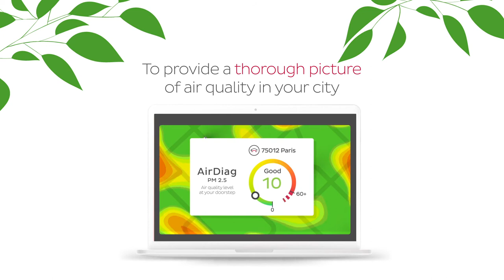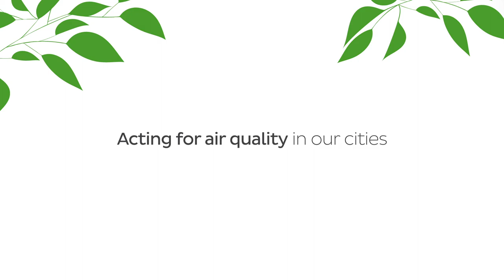Air Quality Monitoring Programme